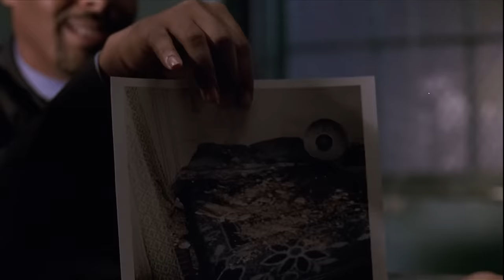Developmental Issues | S11 E01 | Law & Order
Episode recap from Season 11, Episode 1 'Endurance': After a disabled boy dies of smoke inhalation during a fire, his parents and a building tenant with a history of accidental fires become suspects.